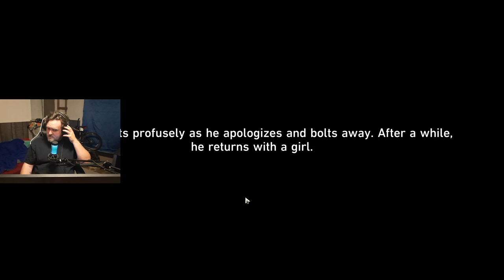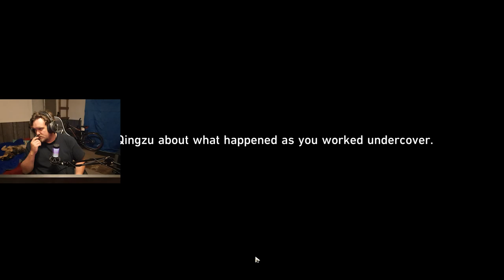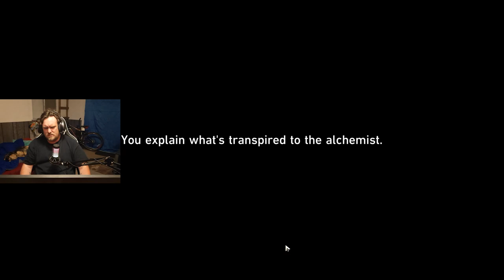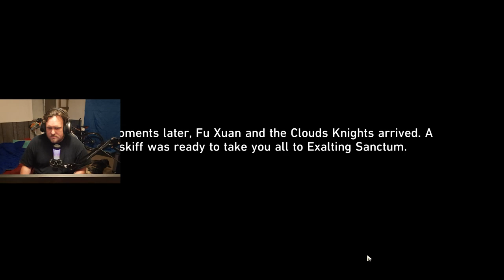CRAZIEST BOSS FIGHT YET! | Honkai: Star Rail - Trailblazer Story #8